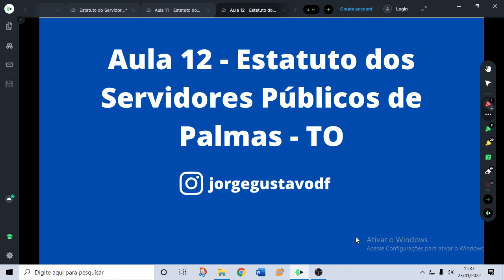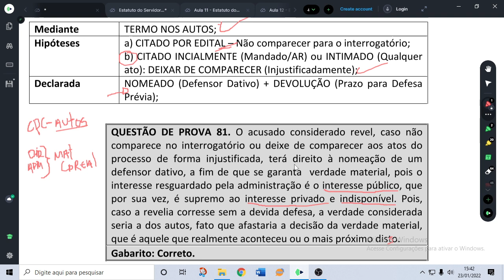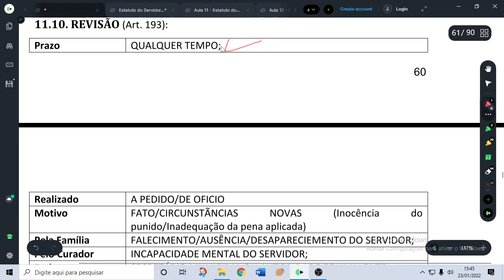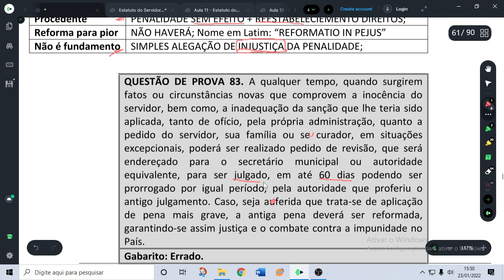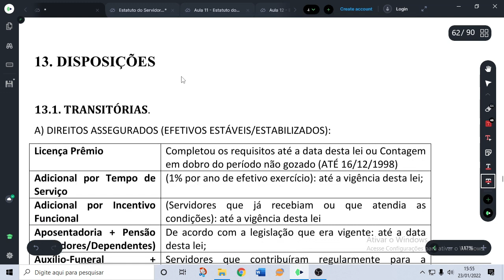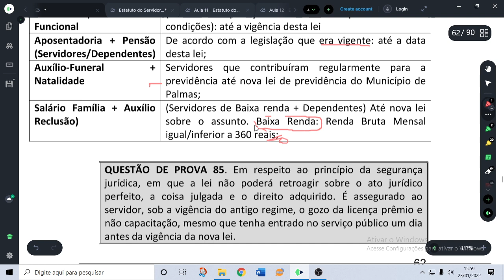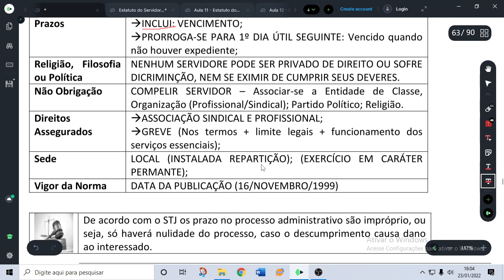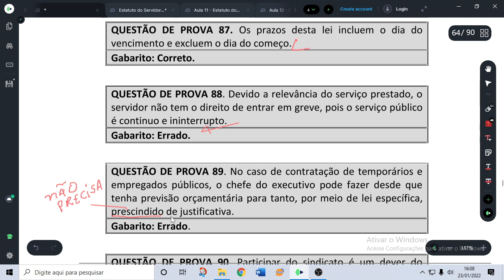ESTATUTO DOS SERVIDORES PÚBLICOS DE PALMAS - TOCANTINS. CURSO COMPLETO (AULA 12). CONCURSO PÚBLICO.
Aula 12 do curso completo do Estatuto dos Servidores Públicos do Município de Palmas - TO (Lei Complementar nº 008/2009) para Concursos Públicos.

Adquira o Combo de Leis do Munícipio com Estatuto Esquematizado com 117 questões e Lei Orgânica Esquematizado com 150 questões comentadas

Meu instagram: @jorgegustavodf